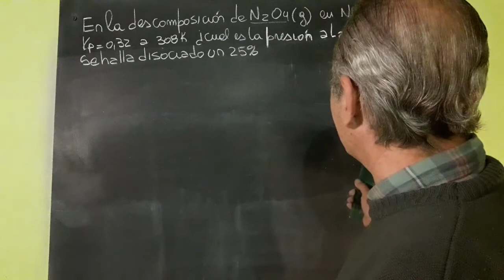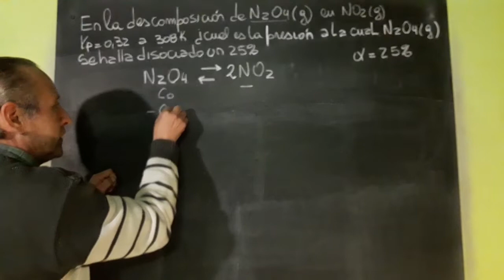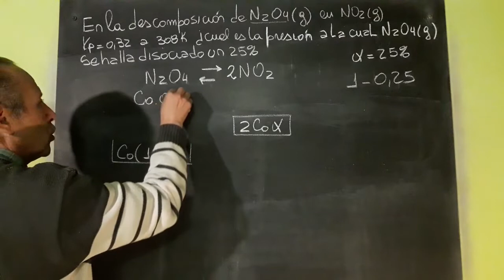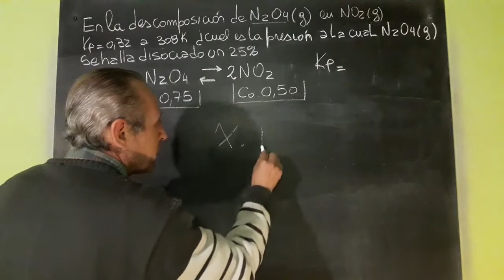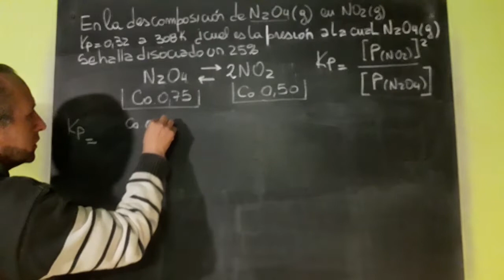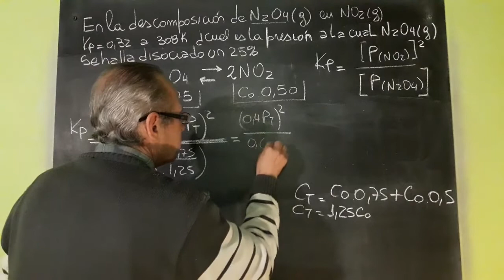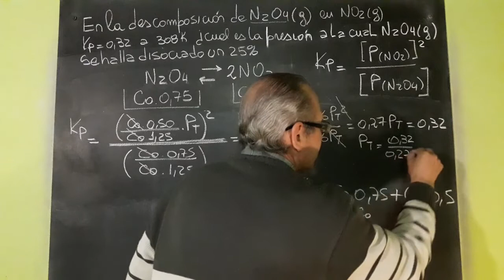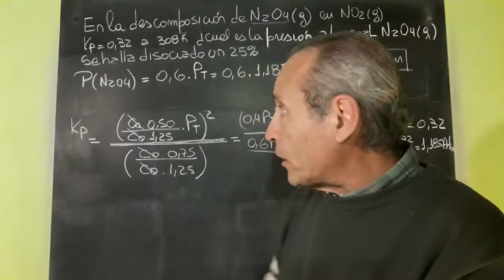Grado de disociación. Descomposición Tetraoxido de Di Nitrógeno